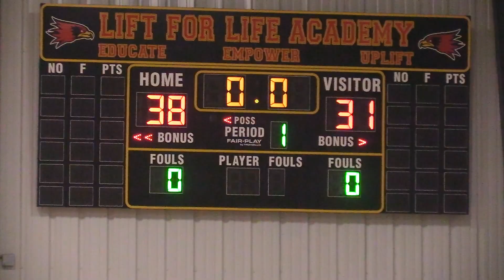Best 6th Grade Basketball Teams in St. Louis Battle in Arch City Shootout | WER1 vs HWD Highlights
@Threathoops Presents First Annual Arch City Shootout. WER1 vs HWD Highlights.

Top 6th Grade Teams battle it out to be crowned best in the City.